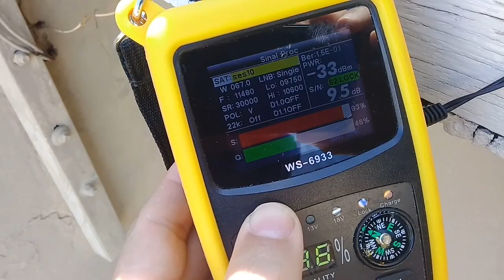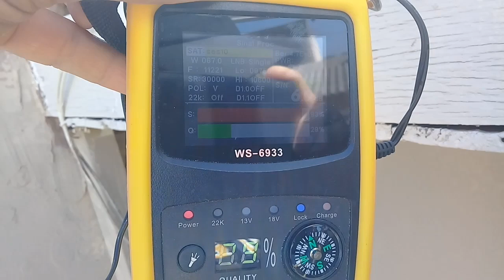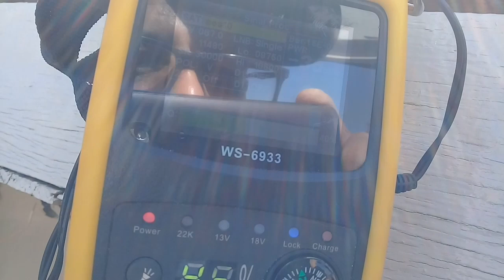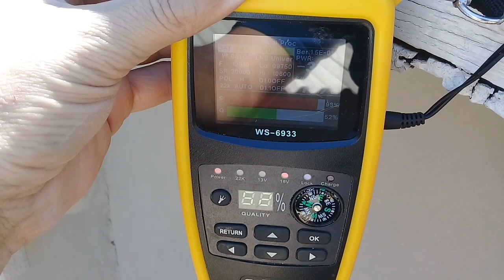Aumentando Quantidade Canais Mesma Antena